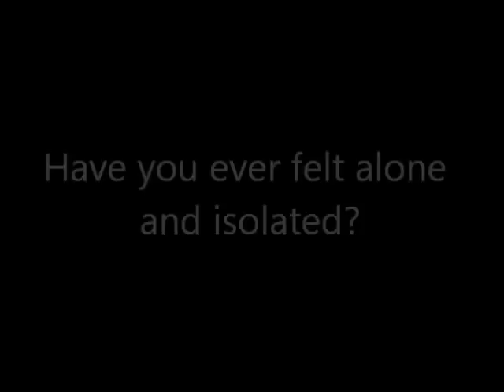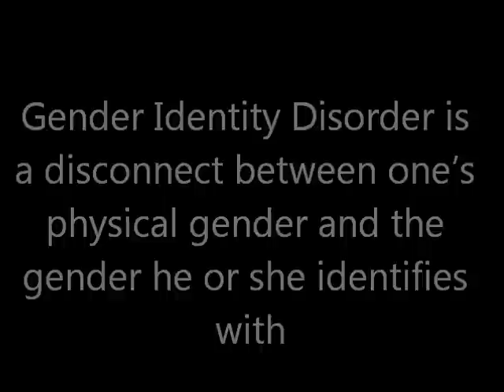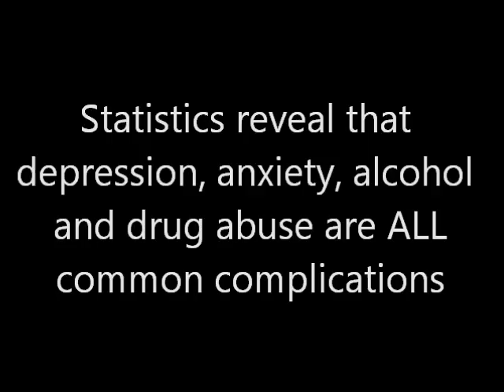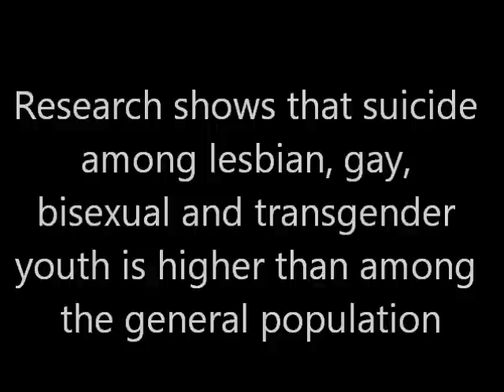I, Gender Bender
Gender Identity Disorder (GID) is a diagnosis given to individuals who experience a "disconnect" between the biological sex they were born with and the sex they identify with. Gender Identity Disorder is NOT homosexuality.